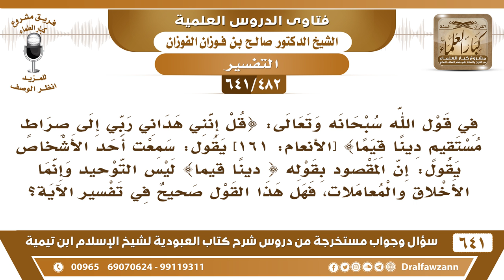[482 /641] قال بعضهم أن معنى قوله تعالى (دينا قيما) هي الأخلاق والمعاملات وليس التوحيد؟ صالح الفوزان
[482 /641] السؤال: في قول الله سبحانه وتعالى: { قل إنني هداني ربي إلى صراطٍ مستقيمٍ دينا قيما } [ الأنعام: 161 ] يقول: سمعت أحد الأشخاص يقول: إن المقصود بقوله { دينا قيما } ليس التوحيد وإنما الأخلاق والمعاملات، فهل هذا القول صحيح في تفسير الآية؟
 الجواب: الآية تفسر نفسها: {قُلْ إِنَّ صَلَاتِي وَنُسُكِي وَمَحْيَايَ وَمَمَاتِي لِلَّهِ رَبِّ الْعَالَمِينَ (162) لَا شَرِيكَ لَهُ وَبِذَلِكَ أُمِرْتُ} [الأنعام: 162، 163] دِين والدِّين هو التوحيد أصل التوحيد وأساسه التوحيد، وأما الأخلاق والأشياء فهذه فروع تابعة للتوحيد، كيف نعتني بالفرع ونترك الأصل؟! نعم، هم يحاولون اجتثاث التوحيد من هذه البلاد ومن المناهج الدراسية يحاولون اجتثاثه هذا قصدهم، فنحن ضدهم ونحذّر منهم ومن دعاياتهم ولا نزكِّ أنفسنا ولا نقول إننا نعلم كل التوحيد وكل مسائل التوحيد، الذي يخفى علينا ونجهله أكثر! أليس الصحابة الذين خرجوا مع الرسول صلى الله عليه وسلم إلى غزوة حنين يعني نفر من الصحابة، قالوا: اجعل لنا ذات أنواط كما لهم ذات أنواط؟! قال: «إنكم قوم تجهلون!» هم صحابة ويجهلون فكيف بنا نحن ما نخاف من هذا؟!
 لاستماع جميع فتاوى شرح كتاب العبودية للشيخ صالح الفوزان عدد ٦٤١ سؤال وجواب عبر صفحة أرشيف
أسئلة وأجوبة من شرح كتاب العبودية ( 641 ) مقطع

تويتر وانستغرام وفيس بوك وتلغرام وساوند كلاود👇🏻
1_مشروع كبار العلماء

للاستفسار والإقتراحات والدعم
رئيس الفريق
لمشروع كبار العلماء